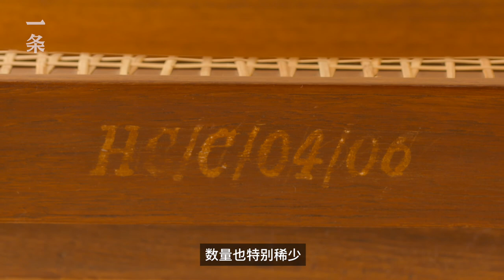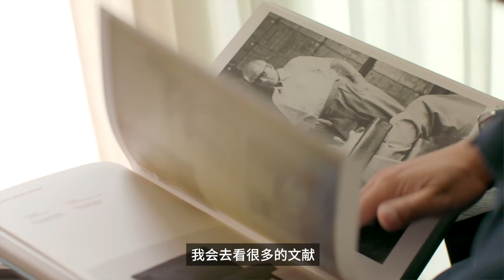angzhou addicted brother to buy furniture, tables and chairs filled with sky-high four-storey h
Three years ago, in order to give the children more room to grow,
Zhang Qi family of three moved from Hangzhou Liangzhu life.
For the love collection,
Zhang Qi chose the easiest way of decoration,
Whitewashed walls, the floor is recycling old wood,
20 furniture is to give the best exhibition space.

New home is a total of four villas townhouses,
Hard-mounted to spend even one-tenth of furniture not to.
Since moving to this house,
Zhang Qi also bought the hoard addiction from a variety of furniture,
Into a minimalist off Sheli,
Furniture just put a style,
Electric debris, all toys daughter received sight.

Zhang Qi said,
"My identity as a curator at home,
I will continue to adjust various locations.
It is because each the same price is not cheap,
It will take more time to think, in the end or need this thing,
Instead, control my desire to buy something. " 3年前，為了給小朋友更大的成長空間，
張琪一家三口從杭州市區搬到了良渚生活。
因為熱愛收藏，
張琪選擇了最簡單的裝修方式，
牆面刷白，地板是回收的老木頭，
就是為了給20件家具最好的展示空間。

新家是排屋別墅一共四層，
硬裝的花費連家具的十分之一都不到。
自從搬到這個房子之後，
張琪也從一個買下各種家具的囤積癖，
變成了極簡風格的斷捨離，
家具只放一種風格，
電器雜物、女兒玩俱全都收到看不見的地方。

張琪說，
“我在家的身份就像一個策展人，
我會不斷地調整各種位置。
正是因為每一樣的價格都不便宜，
所以會花更多時間去思考，到底需不需要這個東西，
反而控制了我買東西的慾望。 ”